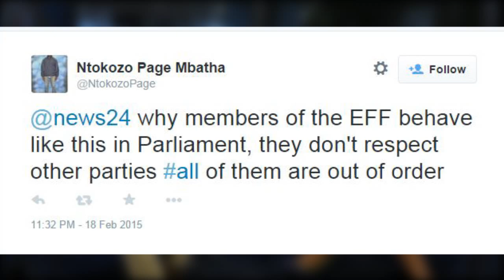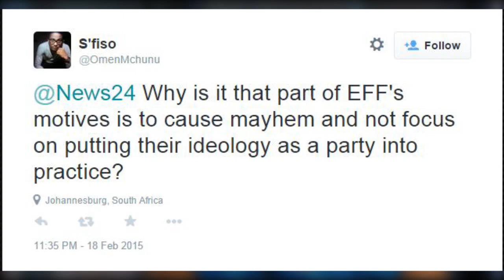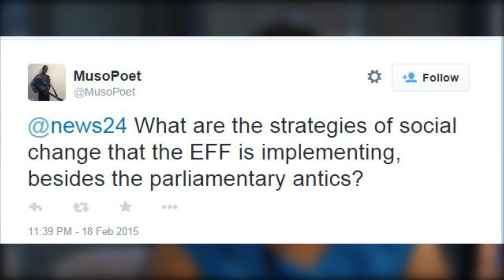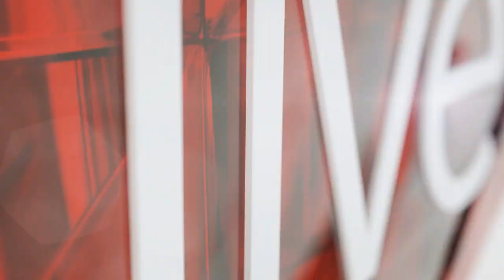Mbuyiseni Ndlozi responds to your social media questions